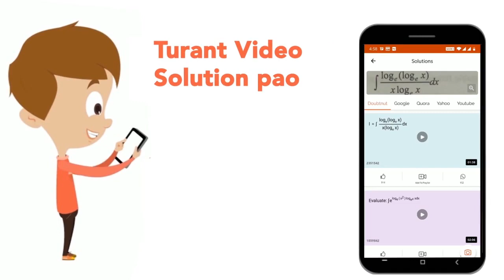The most alkaline hyroxide among the following is | CLASS 12 | TEST 1 | CHEMISTRY | Doubtnut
The most alkaline hyroxide among the following is
Class: 12
Subject: CHEMISTRY
Chapter: TEST 1
Board:IIT JEE

👉 Have Any Query? Ask Us.